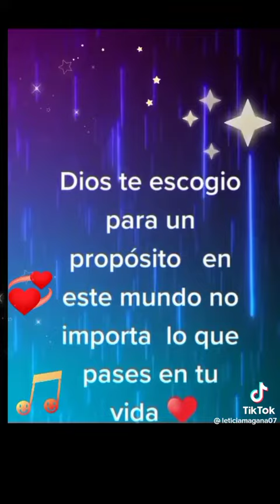otra Hermosa alabanza en el tik tok ❤️🎶🙏🙏